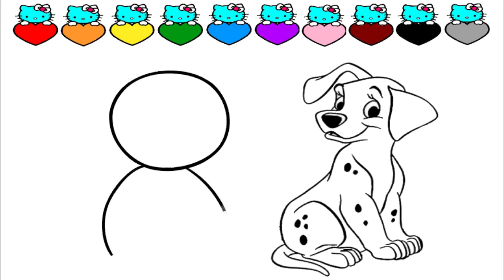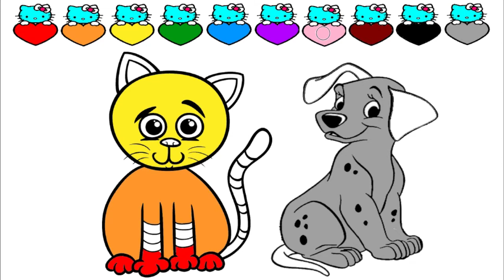Cat And Dog Coloring Page - By Azuzu